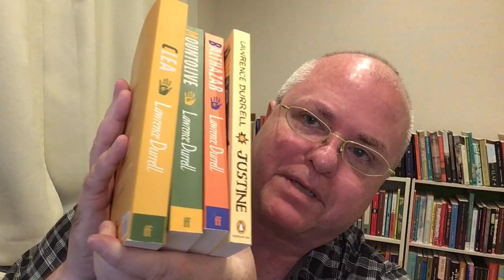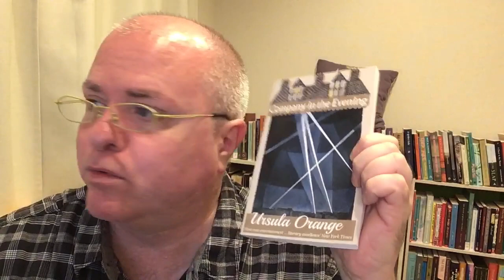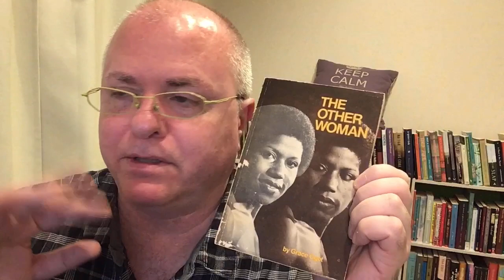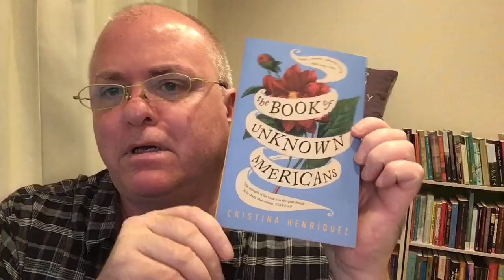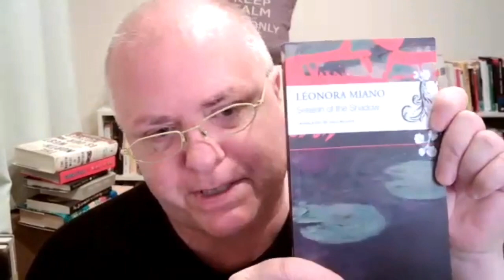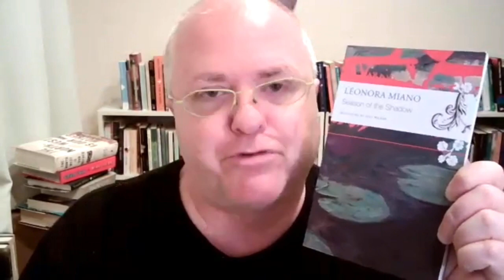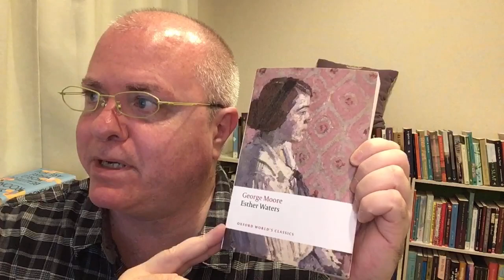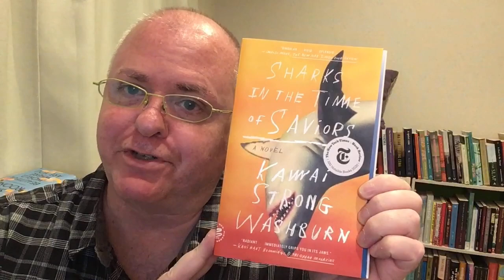Friday Reads: A cockroach, a bookish accessory, a quartet fulfilled, and umpteen other books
0:00 Intro

6:10 Highlights

6:50 High Lonesome: Selected Stories, 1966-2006 by Joyce Carol Oates

8:33 The Pain Tree by Olive Senior

10:48 Clea by Lawrence Durrell

14:05 Company in the Evening by Ursula Orange

16:58 The Other Woman by Grace Ogot

18:13 Noopiming: The Cure for White Ladies by  Leanne Betasamosake Simpson

21:46 The Book of Unknown Americans by Cristina Henriquez

24:30 Season of the Shadow by Léonora Miano

27:13 Invisible North: The Search For Answers on a Troubled Reserve by Alexandra Shimo

29:52 Beautiful World, Where Are You by Sally Rooney

31:23 Roughing It In The Bush by Susanna Moodie

31:56 Esther Waters by George Moore

32:37 The Family Clause by Jonas Hassen Khemiri

33:27 Sharks in the Time of Saviors by Kawai Strong Washburn

(Group discussion on this collection over on Instagram, narrated by Lexa of Lexa Reads

(Here is the author, Leanne Betasamosake Simpson,pronouncing her own name at around 0:10:

Season of the Shadow by Léonora Miano
Gila Walker (Translation)

Invisible North: The Search For Answers on a Troubled Reserve by Alexandra Shimo

The Family Clause by Jonas Hassen Khemiri
Alice Menzies (Translation)

Sharks in the Time of Saviors by Kawai Strong Washburn